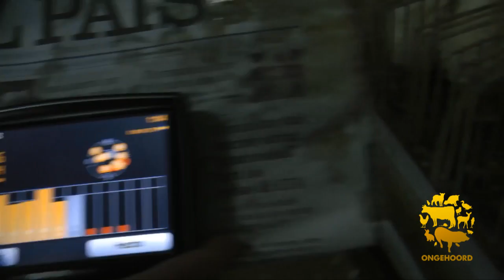Ongehoord - Nederlandse foie gras importeur blootgelegd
Undercover onderzoek van Animal Equality bij Jordi Terol, topman van de Europese foie gras industrie, heeft de schokkende realiteit achter foie gras blootgelegd. Ongehoord ontdekte dat importeur 'Ill Primo' uit Didam de opgezette levers van de bezochte boerderijen importeert in Nederland. Undercover video- en audiomateriaal en foto's (link)laten zien hoe er stelselmatig geweld wordt gebruikt tegen de dieren op deze boerderijen en in het slachthuis; eenden met gebroken snavels, geperforeerde slokdarmen en ademhalingsproblemen zijn eerder regel dan uitzondering.